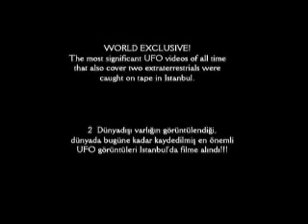Latest UFO Sightings-Istanbul-Kumburgaz UFO Goruntuleri - WORLD EXCLUSIVE!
- Visit the Nr.1 UFO Blog!
- Download this video to your PC!